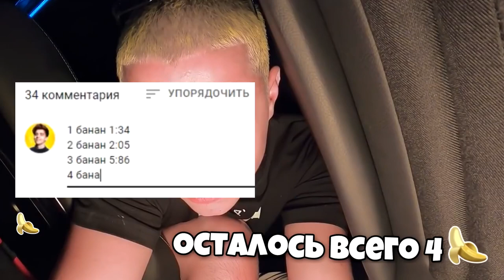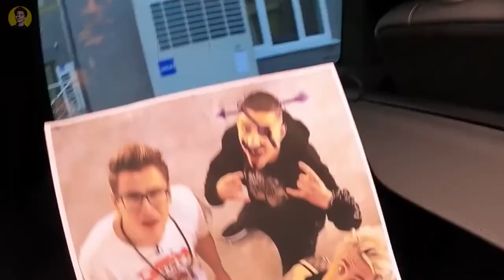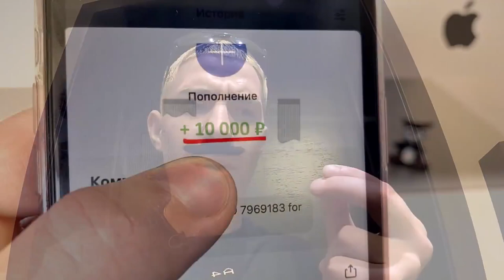24 часа СЛЕДИМ за Владом А4 ! *2 часть*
24 Часа СЛЕДИМ за Владом А4! - Челлендж

4. СКАЖИ,ЧТО ИМЕННО ХОЧЕШЬ ✨✨✨

В этом ролике мы решили незаметно проследить за Владом А4 !!! То, что мы увидели, повергло нас в шок !!!